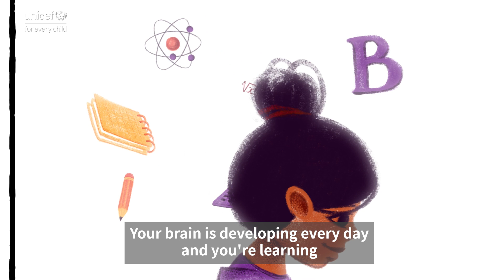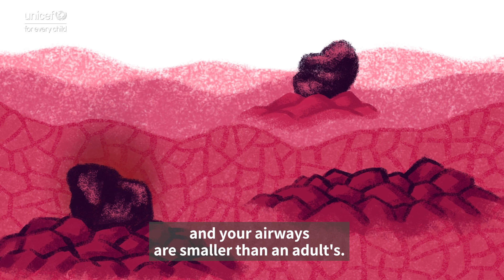The impact of air pollution on children